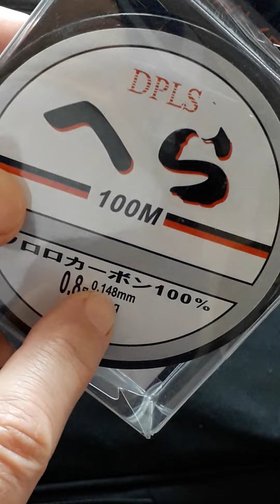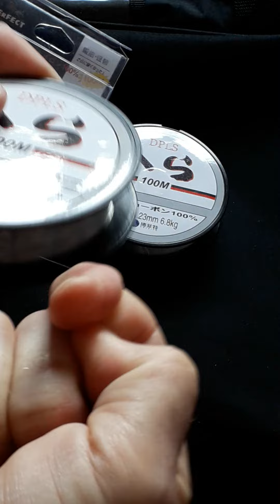Flouro & fluoro ..... postabontás